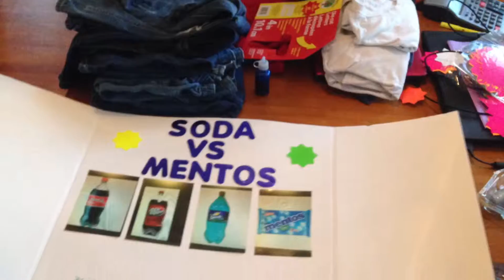Science fair project 3